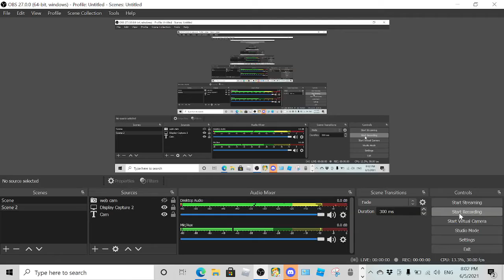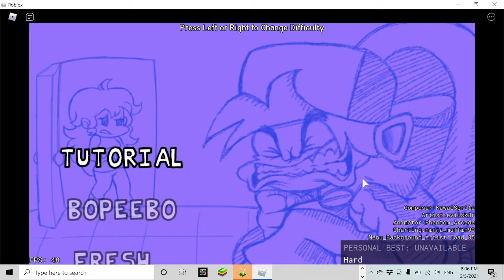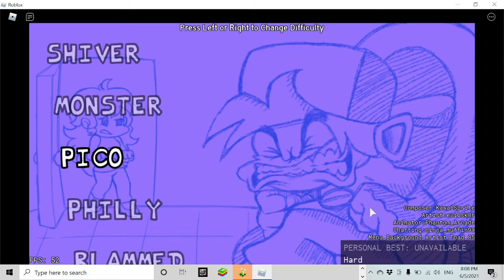beating easy mode lo-fight in roblox! and also some starter songs :) enjoy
jeez lo weez that was hard but try to beat it i know u can ;)